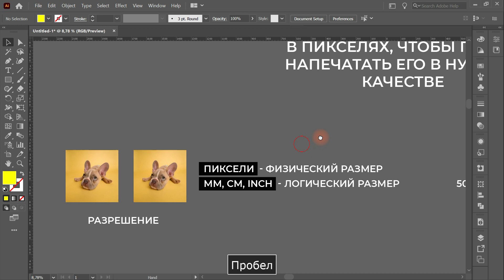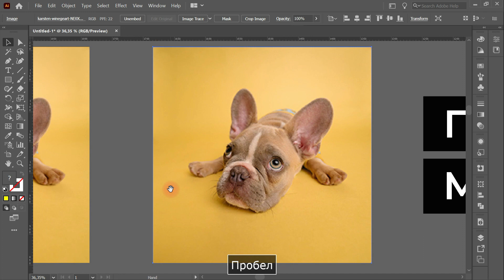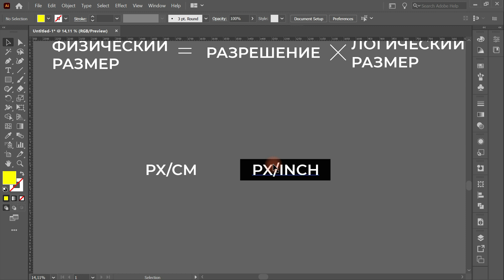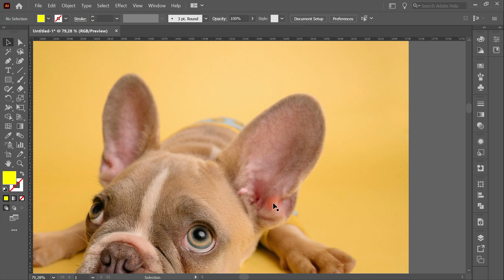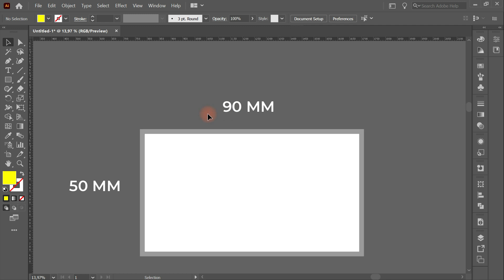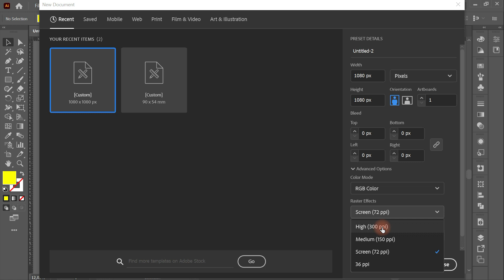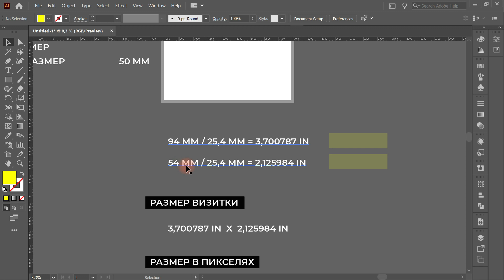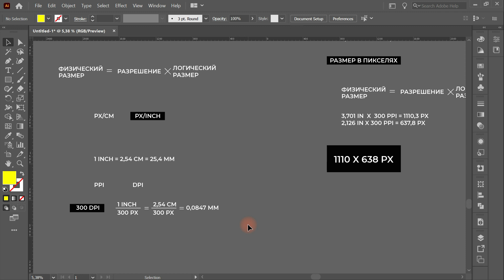#13 Figma. Как правильно определить размер файла в пикселях для его печати в наилучшем качестве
Iren Kolt  ❤
Посмотрите, как правильно определить размер файла в пикселях, чтобы потом напечатать его в нужном качестве.
Привет, на связи Ирен Кольт и школа дизайна SOVISART. В этом видео мы немножечко разведем теорию и определим математическим способом, как можно определить размер файла в пикселях, чтобы потом напечатать его в нужном качестве. Будем тренироваться на примере Figma.
Наверняка Вы знаете, что в Фигме пока нет возможности задавать размер файла в миллиметрах, сантиметрах, дюймах и так далее. То есть, нам надо задать файл в пикселях, чтобы потом его распечатать. Так вот как высчитать нужное количество пикселей, давайте будем разбираться.
На самом деле этот метод, конечно же, подойдет для любых редакторов. Но просто Фигма стала таким камнем преткновения, в общем, будем тренироваться на ней.
Итак, сейчас будет немножечко переворот сознания. Почему, потому что на самом деле размер изображения в пикселях - это считается физическим размером, хотя пиксели, вроде как, виртуальная величина. А вот миллиметры, сантиметры и дюймы для электронной графики считаются логическим размером. Ну потому что, действительно, сейчас эта картинка вот такого размера, а тут я ее приблизила, и вот какого она размера - не понятно, да, но она стала явно большим, по крайней мере визуально. Давайте смотреть как это работает.
Теперь Вы знаете, как правильно определить размер файла в пикселях для его печати в наилучшем качестве.

Что на Канале?
Графический дизайн,
UI/UX дизайн,
Создание сайтов (Tilda)
Анимация,
Фотография и ретушь,
видео и монтаж,
3D моделирование интерьеров,
Pinblogger: стратегия продвижения в Pinteres